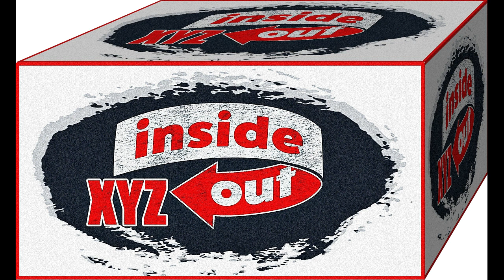XYZ - Inside Out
From their 1989 album Inside Out. My favorite from XYZ.